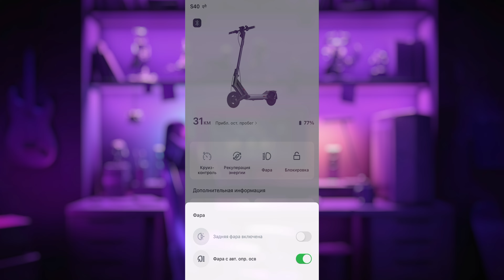NAVEE Electric Scooter S40: САМОКАТ В СТИЛЕ TESLA CYBERTRUCK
В этом видео мы с вами посмотрим на крайне интересный электросамокат NAVEE Electric Scooter S40. Это отличный вариант для всех, кто хочет получить максимум технологий, хорошие показатели мощности и все это с комфортным управлеинем, пермещением по городу. Давайте будем вместе разбираться как это все ездит!